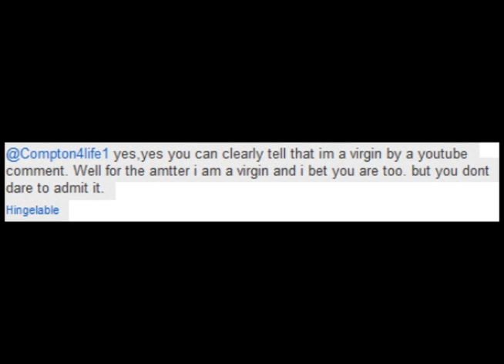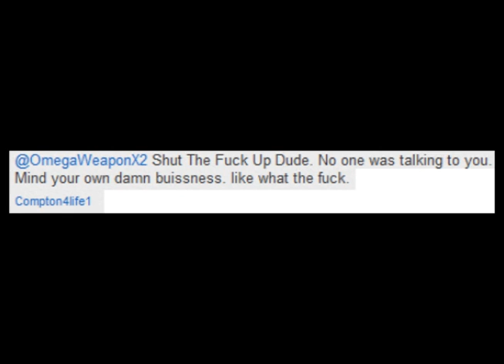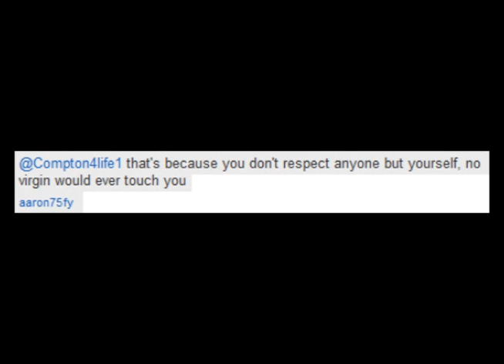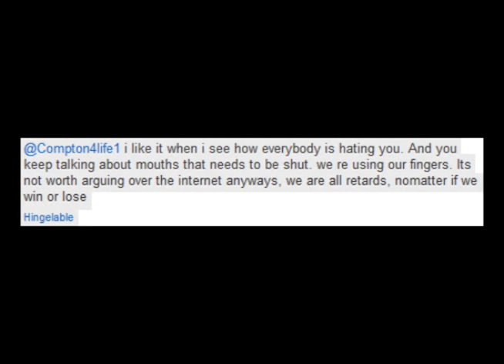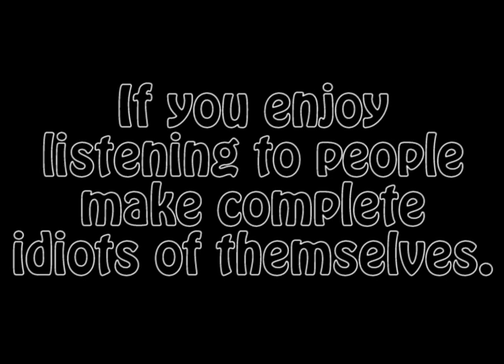Comment Carnival Ep. 2